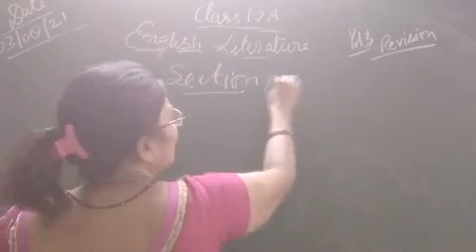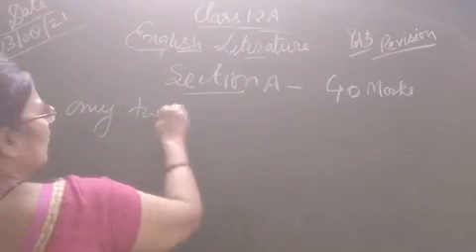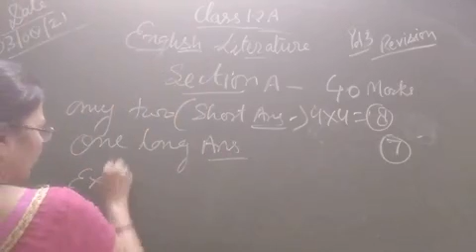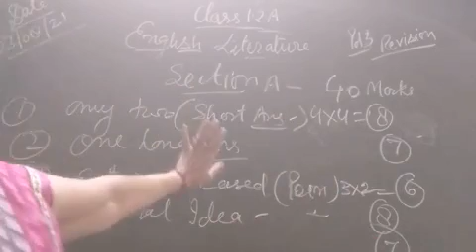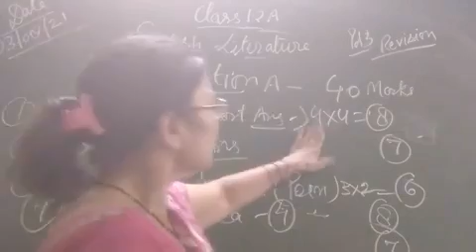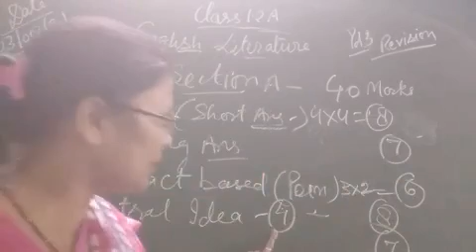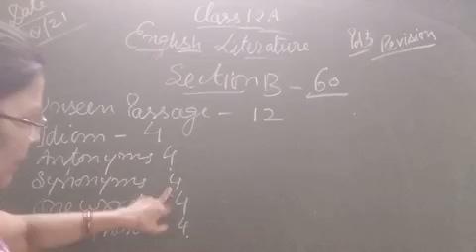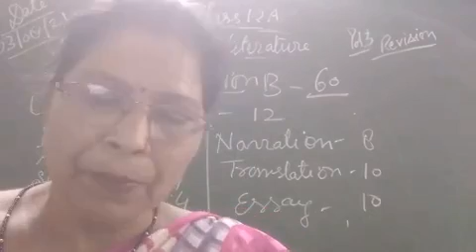03/08/21 Class 12 A English literature Pd 3 Revision duration 10:26